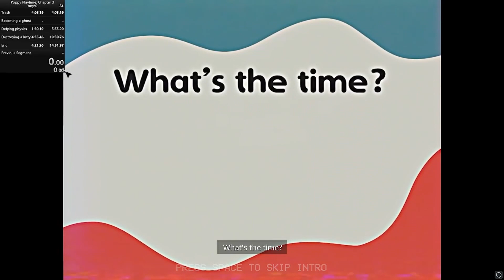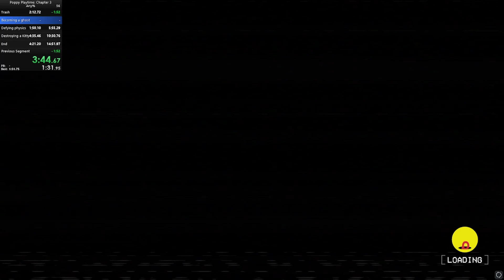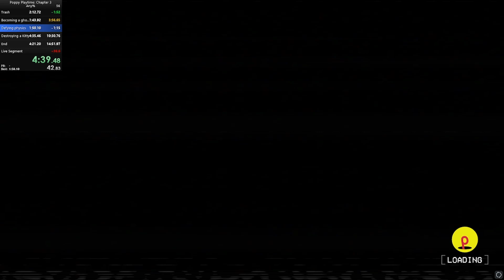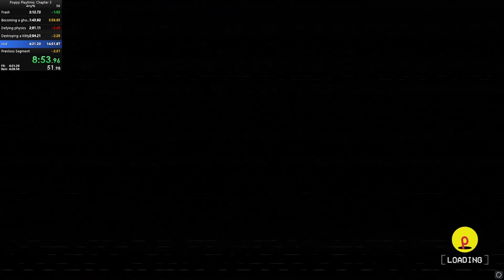Poppy Playtime Chapter 3 13:34.19 OOB Restricted Any%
I will soon go for an even better run, I just have to learn a new skip

Edit*
it wasn't the wr :(
time to grind :)